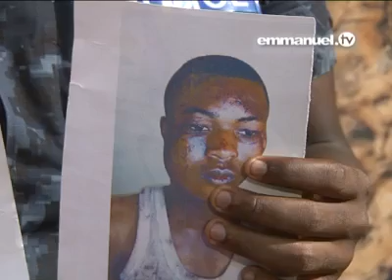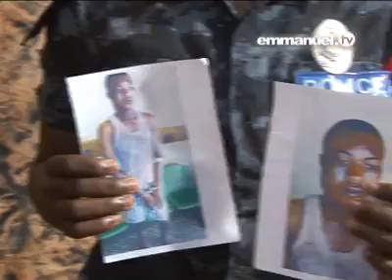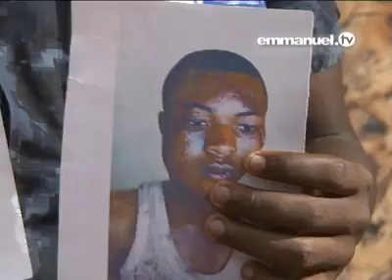Ghana Police Officer Consultes TB Joshua